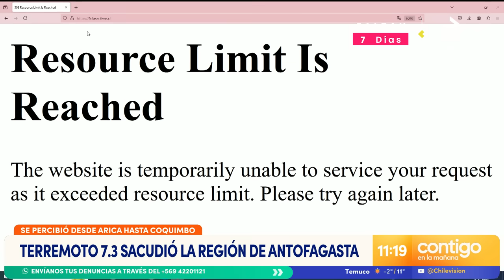"ESTÁ CON FALLA"😂 El chascarro de Marcelo Lagos y sitio web - Contigo en la Mañana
Mientras el geógrafo Marcelo Lagos explicaba sobre las fallas, ocurrió un inesperado chascarro en Contigo en la Mañana.

El especialista en terremotos pidió revisar un sitio web para complementar su alocución, pero la página estaba caída.